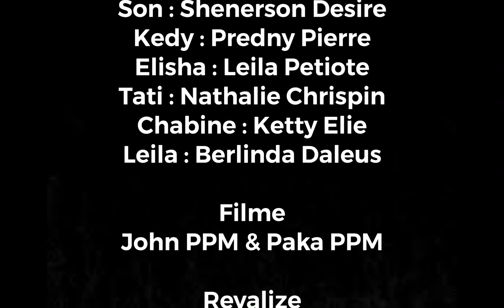Ki sa pou m fè??? Mini - feyton , epizod 19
Reyalize pa JohnPPM